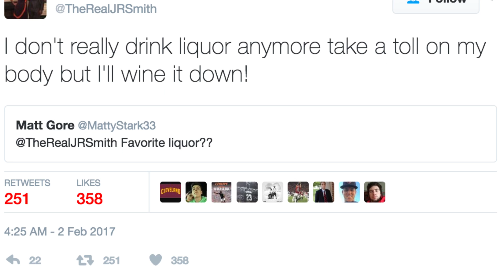TOP 10 NBA Players dating GORGEOUS Celebrities 2022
In this video we take a look at the NBA stars who dated hollywood celebrities and how they broke up.
The list includes Kim Kardashian, Eva Longoria, Rihanna and others.